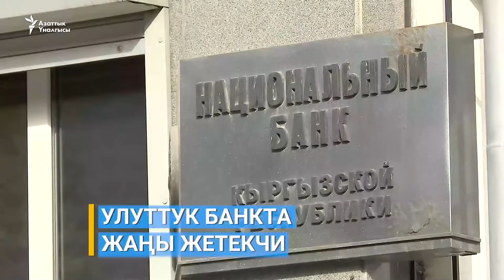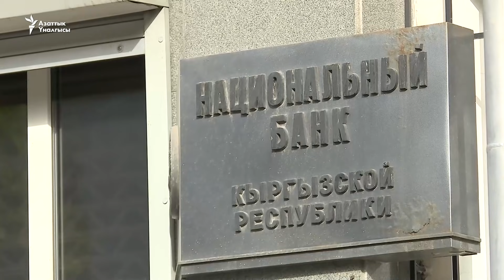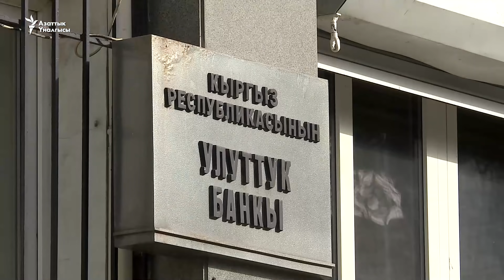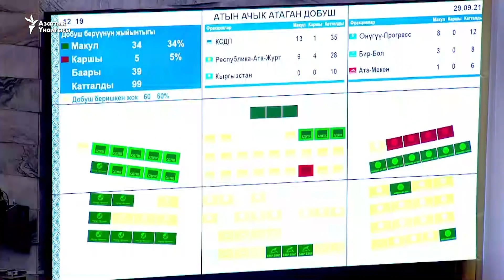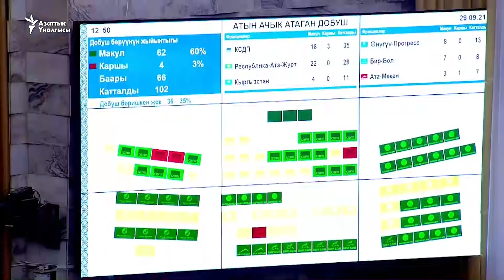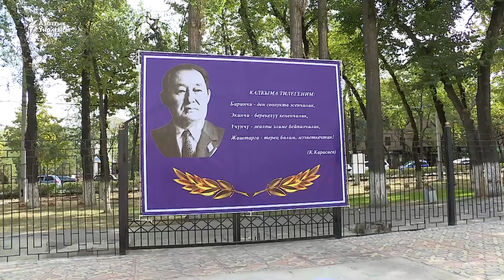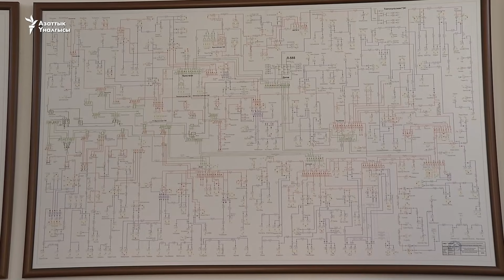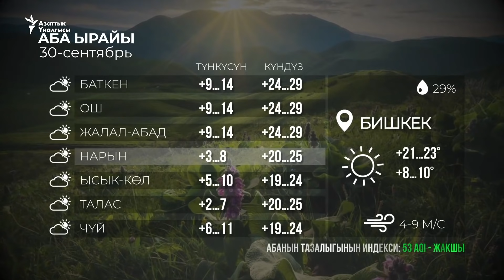Жаңылыктар | 29.09.2021 | Бекешев: Бөкөнтаев - Бакиевдин кадры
"Бүгүн Азаттыкта" маалымат-аналитикалык программасы:- Жогорку Кеңеш бүгүн Улуттук банктын жетекчисин алмаштырды. Талкуу депутаттардын кайым айтышуусу менен коштолду.

-Улуттук энергохолдинг энергетика тармагындагы абал оор экенин билдирип, элди жана ишканаларды жарыкты үнөмдөп пайдаланууга чакырды.

- Мурдагы премьер-министр, издөөдө жүргөн Данияр Үсөнов Түркияда уулунун үйлөнүү тоюна катышканы белгилүү болду. Ал азыр Белоруста жашап, иштеп жатканы маалым.